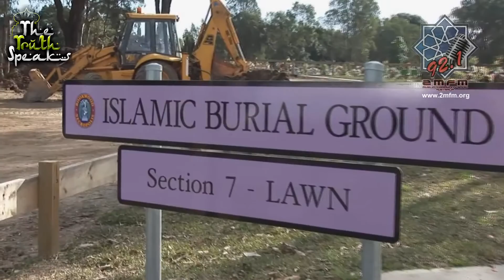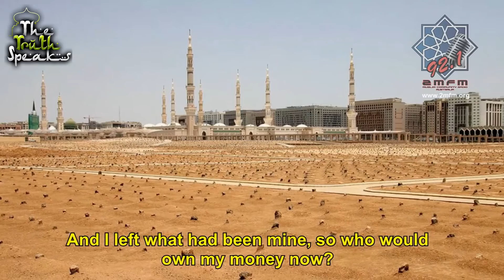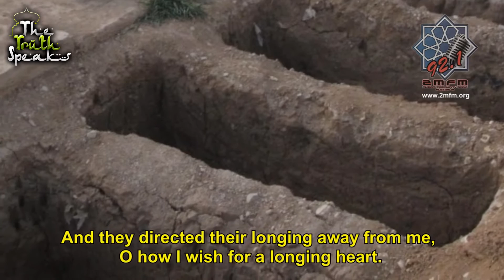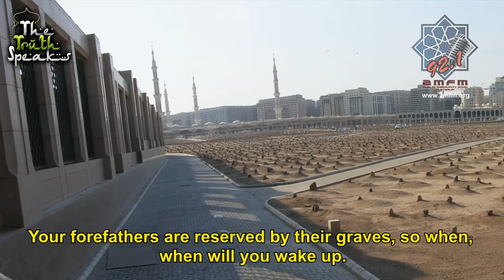The Call of the Departing Ones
My heart.

Such an amazing wake up call.